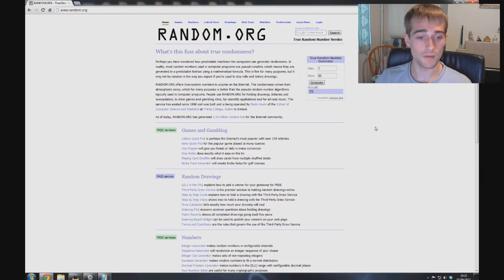Drawing Squall Leonhart - Final Fantasy Fan Art - Giveaway Winner!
Speed drawing Squall Leonhart from Final Fantasy VIII. Congrats Tommy!

Worked on this speed drawing of Squall Leonhart this week, at the giveaway winner's request!

I own all rights to the content in this video.

Let me know what you thought of my first ever Final Fantasy drawing of Squall!